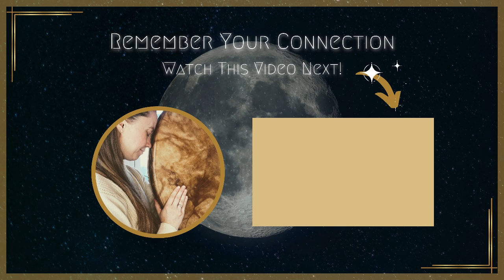Full Moon Cacao Ceremony | September | Meditation - Reflection - Celebration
🌕 Aloha to all beautiful moonsisters seeking and practicing their spirituality 🌈🙌🌌🌕

Join me for a gentle and reflective Full Moon Ceremony, where we connect across time and space to honor our collective journey. During this ceremony, we focus on meditation, inner exploration, and releasing anything that no longer serves us as we make space for growth and transformation. We connect deeply with ourselves and our intentions, guided by the energy of the full moon, embracing its compassionate and intuitive energy.

In this ceremony, you can expect the following:

⋆⋅ ◯ ⋅⋆ Opening the Circle with the 5 Elements: We begin by inviting the energies of Earth, Water, Fire, Air, and Spirit to join our circle, creating a sacred and safe container for our journey.

⋆⋅ ◯ ⋅⋆ Cacao or Herbal Tea Ritual: We share in a simple ritual of drinking cacao or herbal tea, welcoming its warmth and grounding properties to deepen our connection to mother earth.

⋆⋅ ◯ ⋅⋆ Meditation & Imagination: I invite you to a gentle meditation, to sit in stillness with meditative music, allowing whatever comes up to surface. The energy of the Full Moon supports our deep reflection and intuitive insights.

⋆⋅ ◯ ⋅⋆ Sacred Songs: We sing the "Cacaocita Song" creating a sacred atmosphere that connects us with the collective feminine energy and enhances our experience.

⋆⋅ ◯ ⋅⋆ Closing the Circle: We end by giving gratitude to the 5 Elements, grounding ourselves and return to the here and now with love and a higher vibration.

⋆⋅ ◯ ⋅⋆ Movement & Celebration: Feel free to dance & celebrate your growth, connection, and the transformative energy of the full moon.

This ceremony is timeless—feel free to join whenever you are called to connect. Remember, our collective energies weave together across time and space, supporting each other in our spiritual journeys.

Share your experiences in the comments or keep them as personal reflections.

Enjoy! 🙏 Happy Full Moon 🌕🌍
With Love & Compassion, Iris

🔔 Like this video if it resonated with you and share it with others who might benefit.
❤️ Connect beyond time and space, as we hold this sacred energy together!

:･ﾟ✧:･.☽˚｡･ﾟ✧:･.: ─── ⋆⋅ ◯ ⋅⋆ ─── :.･: ✧･ﾟ｡˚ ☾.･: ✧･ﾟ:

⟢ Start Your PureLifeMama Journey Today! ⟣

❥ FREE MAMA & BABY ESSENTIAL OILS CHART & FREE OIL SAMPLES 𑁍
Only as long as supplies last!

❥ FREE WELLNESS CLASS WITH ESSENTIAL OILS 𑁍
Available in my App «PureLifeMama»